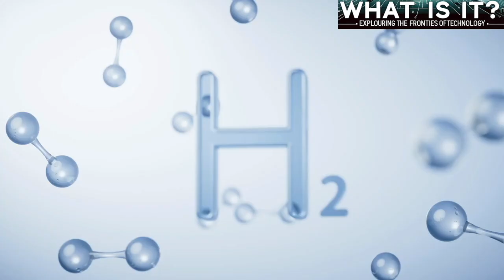Empowering the Future: The Rise of Renewable Energy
Step into a brighter, cleaner future with "Empowering the Future: The Rise of Renewable Energy," where we explore the transformative power of renewables in shaping our planet's energy landscape. 🌍☀️ As the world seeks sustainable solutions to combat climate change, renewable energy sources like solar, wind, hydro, and geothermal are at the forefront of this green revolution, offering a beacon of hope for a sustainable future.

In this enlightening video, you'll discover:

The Basics of Renewable Energy: Understand the different types of renewable energy sources, how they work, and their benefits over traditional fossil fuels.
Global Impact and Growth: Witness the rapid growth of renewable energy around the world, including groundbreaking projects and the countries leading the charge towards a sustainable energy future.
Technological Innovations: Explore the latest advancements in renewable energy technology, from improved solar panels and wind turbines to innovative energy storage solutions.
Challenges and Solutions: While the shift to renewable energy is promising, it's not without its challenges. We delve into the obstacles facing renewable energy adoption and the strategies being implemented to overcome them.
The Future of Energy: Speculate on the future landscape of global energy. How will ongoing advancements in renewable energy technology further change our world, and what role will each of us play in this transition?
Join us as we shine a light on the critical role of renewable energy in ensuring a sustainable and prosperous future for our planet. Whether you're passionate about environmental conservation, interested in the science behind renewable technologies, or looking to make more eco-friendly choices, this video is your guide to the world of renewable energy.

👉 Watch now to fuel your knowledge on renewable energy. What renewable energy initiatives are you most excited about? Share your thoughts and questions in the comments below!